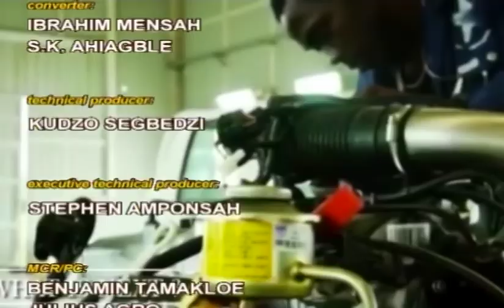What Is Next By Rev Dr Kwabena Opuni Frimpong With Dr Mensah Abrampa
On Sustainable Development Goals And National Development With Dr Mensah Abrampa